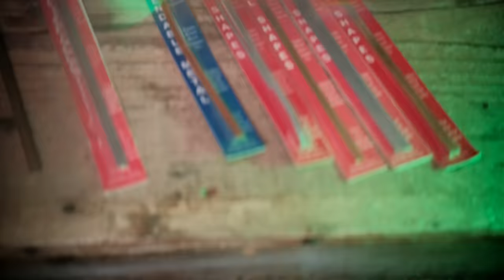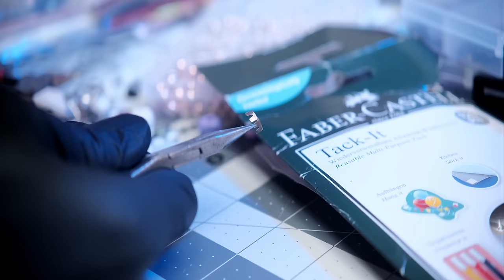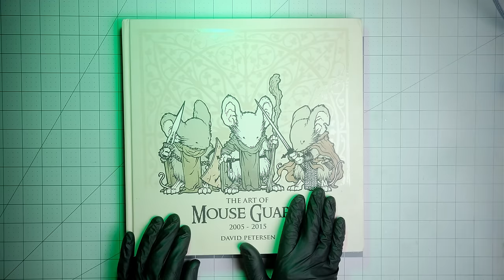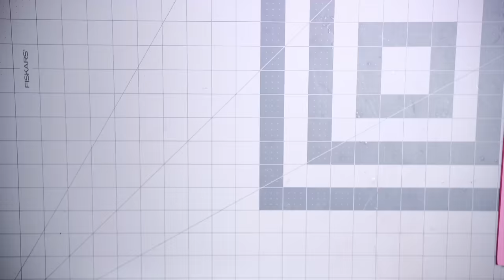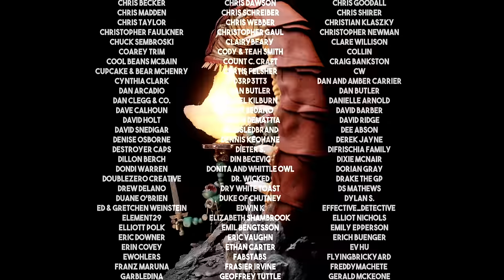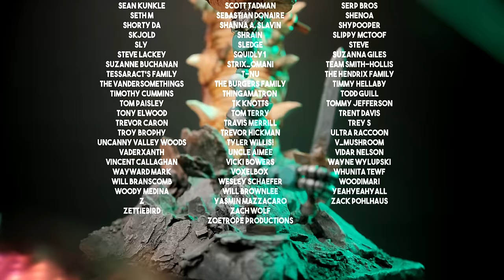How to make a GIANT WORM ATTACK diorama (with BEADBOTS!)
This video shows how to make a realistic miniature diorama using cheap or found materials. Huge thanks to Bill Making Stuff and Boylei Hobby Time for the inspiration and help in making this video.

CRAFT FOAM
APOXIE PASTE
APOXIE SCULPT
THE ART OF MOUSEGUARD BOOK

I make videos with the help of direct support.
If you would like to help Steady Craftin keep on going (and receive some extras too), please consider becoming a direct supporter here:

GEAR I USE:
CAMERAS: